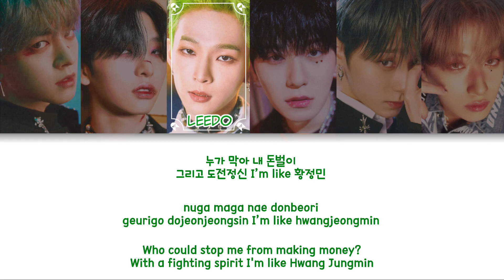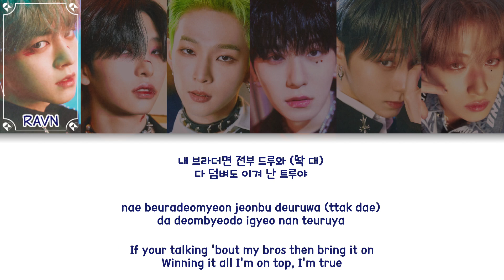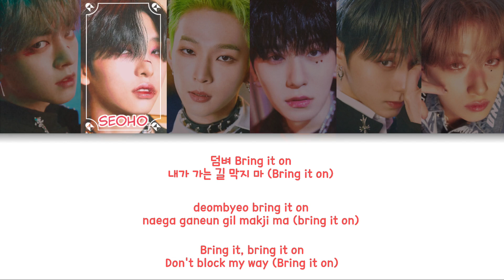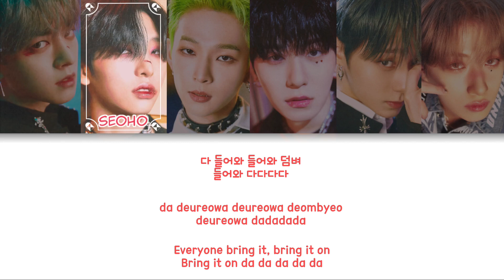ONEUS(원어스) - Bring it on(덤벼) Color Coded Lyrics (han/rom/eng)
group: ONEUS(원어스)
album: TRICKSTER
members: Ravn, Seoho, Leedo, Keonhee, Hwanwoong, Xion
my bias: Seoho

fonts used:
title: Crimson
members names: Clementine
lyrics: 210Hayanbunpil

Ravn - Navy blue
Seoho - Raspberry pink
Leedo - Green
Keonhee - Purple
Hwanwong - Orange
Xion - Grey